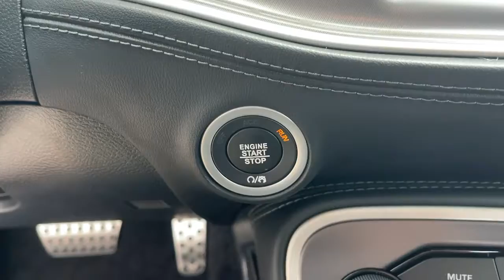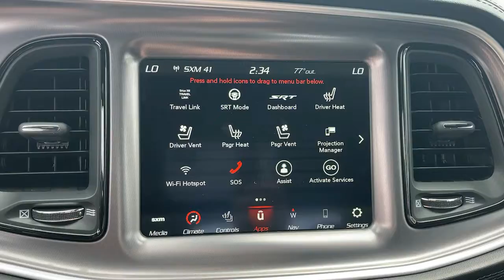2021 Dodge Challenger Claremont, Pomona, Upland, Fontana, Rancho Cucamonga, CA MH618700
White Knuckle Clearcoat New 2021 Dodge Challenger available in Claremont, California at John Elway's Claremont Chrysler Dodge Jeep Ram. Servicing the Pomona, Upland, Fontana, Rancho Cucamonga, CA area.
2021 Dodge Challenger R/T Scat Pack - Stock#: MH618700 - VIN#: 2C3CDZFJXMH618700

Claremont CDJR
620 Auto Center Dr.

TRANSMISSION: 8-SPEED AUTOMATIC (8HP70)  -inc: AutoStick Automatic Transmission  Remote Start System  Tip Start  Steering Wheel Mounted Shift Control  Auto Leather Wrapped Shift Knob,BLACK  SCAT PACK LOGO NAPPA/ALCANTARA SEAT  -inc: Ventilated Front Seats,MANUFACTURER'S STATEMENT OF ORIGIN,TIRES: 275/40ZR20 AS PERFORMANCE,DRIVER CONVENIENCE GROUP  -inc: Blind Spot & Cross Path Detection  High Intensity Discharge Headlamps  Power Multi-Function Foldaway Mirrors,ENGINE: 6.4L V8 SRT HEMI MDS,QUICK ORDER PACKAGE 24G R/T SCAT PACK  -inc: Engine: 6.4L V8 SRT HEMI MDS  Transmission: 8-Speed Automatic (8HP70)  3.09 Rear Axle Ratio,LOCKING LUG NUTS,MOPAR BLACK HOOD PIN KIT,WHEELS: 20 X 9.5 FORGED/PAINTED ALUMINUM,RADIO: UCONNECT 4C NAV W/8.4 DISPLAY  -inc: SiriusXM Traffic Plus  HD Radio  For Details  Visit DriveUconnect.com  5-Year SiriusXM Travel Link Service  GPS Navigation  5-Year SiriusXM Traffic Service  SiriusXM Travel Link  4G LTE Wi-Fi Hot Spot  8.4 Touchscreen Display,DYNAMICS PACKAGE  -inc: Wheels: 20 x 9.5 Forged/Painted Aluminum  Flat-Bottom Steering Wheel  Pirelli Brand Tires  Tires: 275/40ZR20 AS Performance  Brembo 6-Pot Fixed Front Caliper Brakes,PLUS PACKAGE  -inc: Heated Steering Wheel  Power Tilt/Telescope Steering Column  Door Trim Panel w/Ambient Lighting  Premium-Stitched Dash Panel  Radio/Driver Seat/Mirrors Memory,SHAKER PACKAGE  -inc: Shaker Mounted 392 HEMI Badge  Dash Plaque  MOPAR Shaker Hood  Gloss Black I/P Cluster Trim Rings  Rear Black Spoiler  MOPAR Shaker Intake  Underhood Shaker Decal  Bee Fender Badge  White Face Instrument Cluster,WHITE KNUCKLE CLEARCOAT,FRONT LICENSE PLATE BRACKET,Rear Wheel Drive,Power Steering,ABS,4-Wheel Disc Brakes,Brake Assist,Locking/Limited Slip Differential,Aluminum Wheels,Tires - Front Performance,Tires - Rear Performance,Heated Mirrors,Power Mirror(s),Rear Defrost,Intermittent Wipers,Variable Speed Intermittent Wipers,Rear Spoiler,Daytime Running Lights,Automatic Headlights,Fog Lamps,AM/FM Stereo,Satellite Radio,Bluetooth Connection,HD Radio,Requires Subscription,Premium Sound System,Steering Wheel Audio Controls,Premium Sound System,Satellite Radio,HD Radio,Requires Subscription,MP3 Player,Auxiliary Audio Input,Power Driver Seat,Driver Adjustable Lumbar,Power Driver Seat,Driver Adjustable Lumbar,Pass-Through Rear Seat,Rear Bench Seat,Adjustable Steering Wheel,Trip Computer,WiFi Hotspot,Leather Steering Wheel,Heated Steering Wheel,Keyless Entry,Power Door Locks,Keyless Start,Keyless Entry,Power Door Locks,Universal Garage Door Opener,Cruise Control,Climate Control,Multi-Zone A/C,A/C,Bucket Seats,Auto-Dimming Rearview Mirror,Driver Vanity Mirror,Passenger Vanity Mirror,Driver Illuminated Vanity Mirror,Passenger Illuminated Visor Mirror,Floor Mats,Keyless Start,Smart Device Integration,MP3 Player,Smart Device Integration,Bluetooth Connection,Power Windows,Power Door Locks,Trip Computer,Heated Front Seat(s),Security System,Engine Immobilizer,Traction Control,Stability Control,Traction Control,Front Side Air Bag,Rear Parking Aid,Telematics,Requires Subscription,Tire Pressure Monitor,Driver Air Bag,Passenger Air Bag,Front Head Air Bag,Rear Head Air Bag,Back-Up Camera